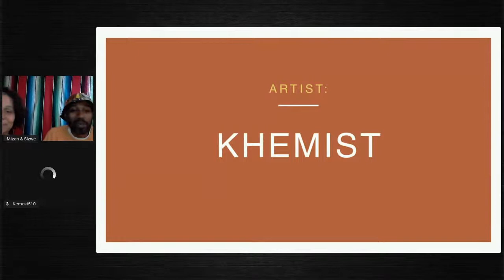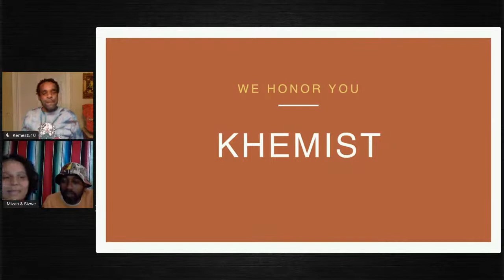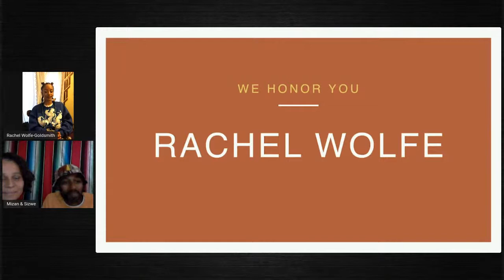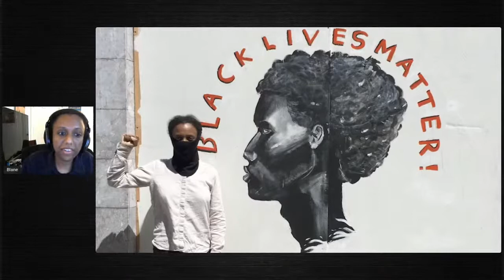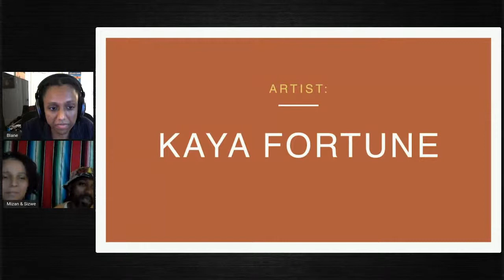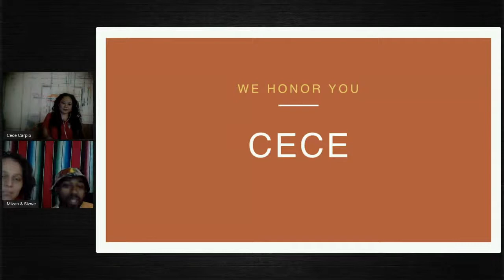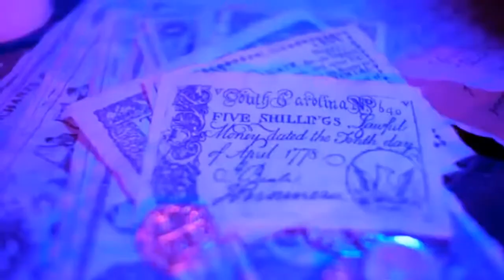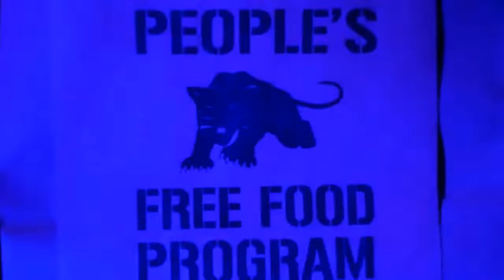Art for the Movement Conversations for Change: Honoring the Artists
Please join members of Oakland’s creative communities, the East Oakland Black
Cultural Zone Collaborative, Black Cultural Zone Community Development
Corporation, Oakland Art Murmur and the Oakland Museum of California for a series of live, virtual conversations centered around the beautiful and poignant protest murals and artworks that appeared throughout Oakland this summer.

Throughout this series you’ll hear from mural artists, mural organizers and the coalition about how the artwork was created, the importance of the message and the power of community coming together to use art and culture as a necessary element of healing and community dialogue.
Honoring the Artist - October 7th
Art as Racial Healing - November 4th
Forwarding the Movement - December 2nd